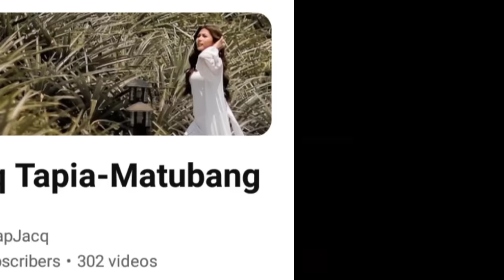WOW! Handa na ba ang Lahat KIKILIGIN? RAZYAN o EDYAN? Ang GANDA ni MARIAN! Alamin nyo to! NAKAKAKILG